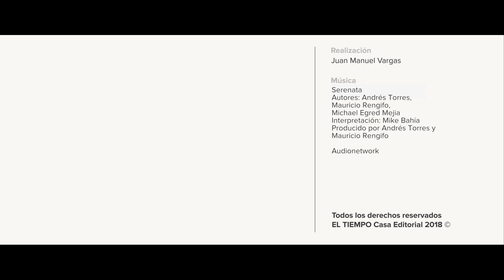Este soy yo MIKE BAHÍA | EL TIEMPO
El cantante Mike Bahía compartió con El Tiempo momentos de su vida y lo acompañamos en la donación de unos instrumentos musicales para una fundación en el sur de Bogotá.